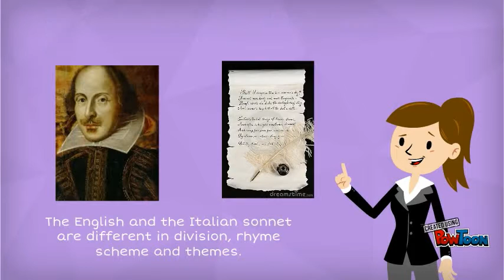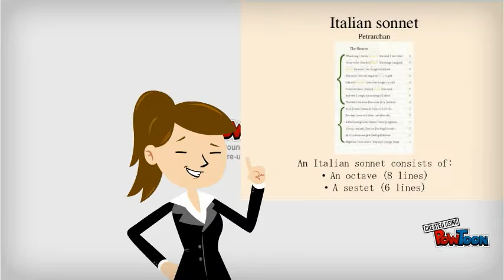The Renaissance: the sonnet